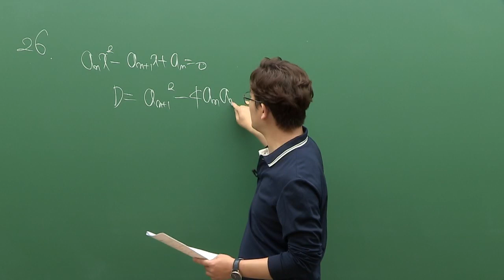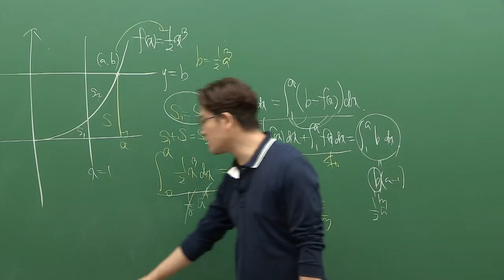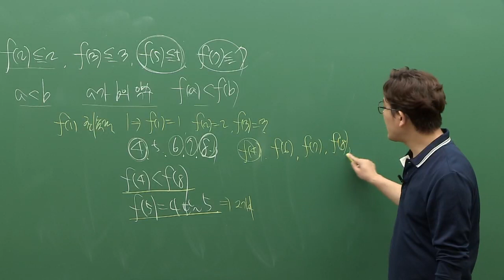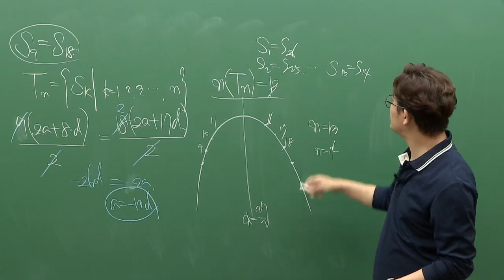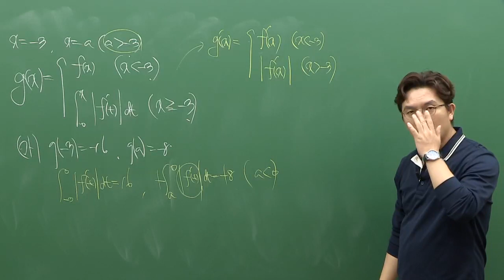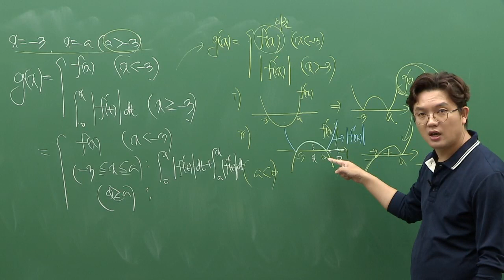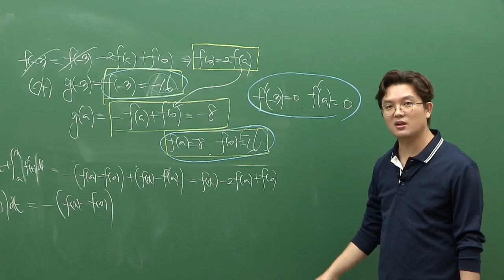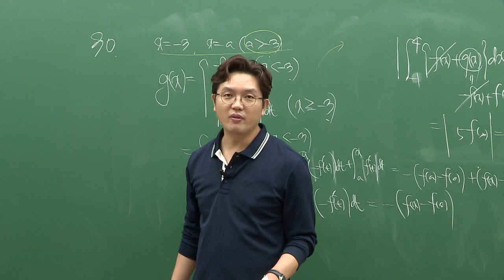[대성마이맥] 수학 정병호 - 2019 고3 7월 학평 수학 나형 주관식 해설강의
정병호 수학 -2019년 7월 학력평가 나형 주관식 해설강의